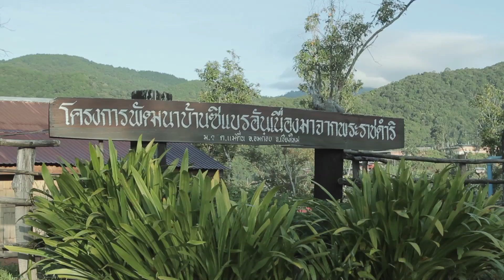“ร้อยเรื่องเมืองไทย” ตอน “บ้านเล็ก...ในป่าใหญ่ ตอนที่ 2”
“ร้อยเรื่องเมืองไทย” ตอน “บ้านเล็ก...ในป่าใหญ่ ตอนที่ 2” ออกอากาศวันที่ 24 ม.ค. 2559 ป่าใหญ่...ยิ่งเติบโตหนาตาเท่าไร บ้านเล็กก็ยิ่งอบอุ่นมั่นคง ต้นไม้ในป่าไม่มีวันหมดลงจากป่า นับวันมีแต่ทวีคูณ เพราะเด็กทุกคนมีหน้าที่รักษาต้นไม้ รักษาป่าและรักษาบ้านของตน